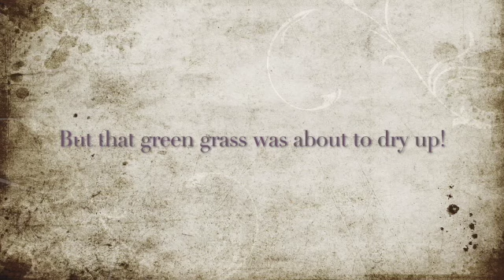When the "GREEN GRASS" Dries Up - PRODIGAL part 1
A lesson on the PRODIGAL SON in Luke 15.